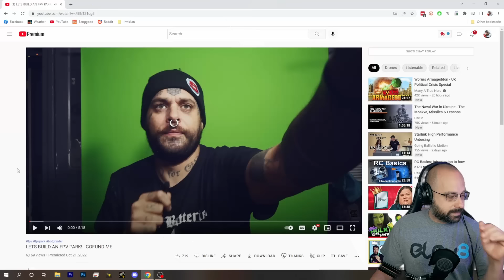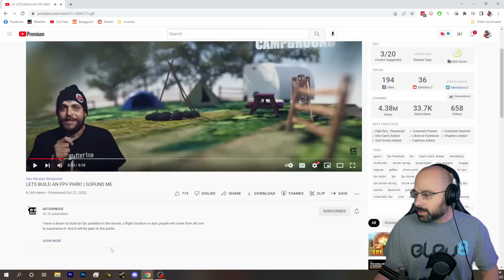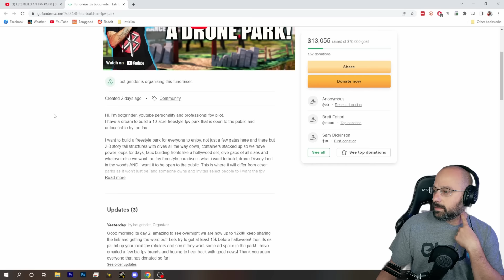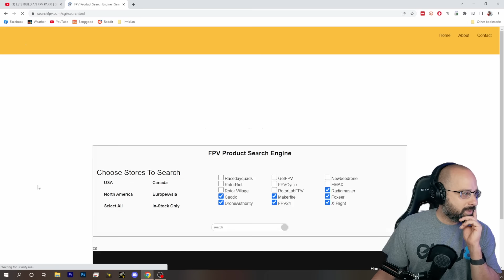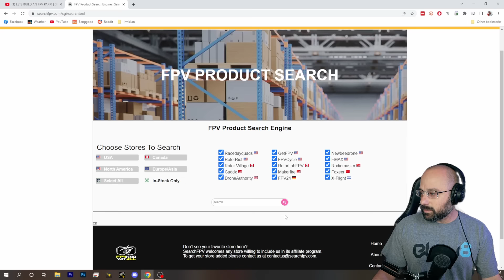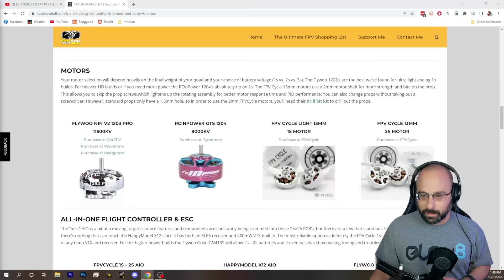Will Bardwell Be Supporting Botgrinder's FPV Park? - FPV Questions